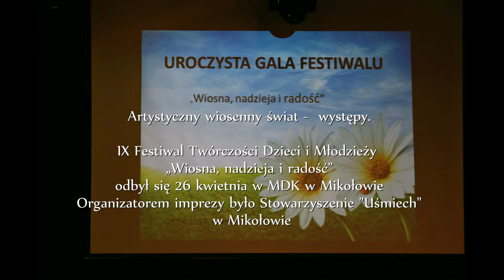IX Festiwal Twórczości Dzieci i Młodzieży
28 kwietnia 2017 r. w Miejskim Domu Kultury w Mikołowie, odbyła się gala wręczenia nagród uczestnikom IX Festiwalu Twórczości Dzieci i Młodzieży „Wiosna, nadzieja i radość”. Organizatorem Festiwalu było Stowarzyszenie "Uśmiech" w Mikołowie.
W tej części video zapisu wystąpili:  Zespół "Wesołe Nutki" SP nr. 6 w Łaziskach Górnych, Zespół "Ogniki" grupa młodsza, Rafał Winiarski, Zespól Integracyjny z klasy II a, Zespół "Ogniki" grupa starsza, Burmistrz Mikołowa Stanisław Piechula - podziękowanie i gratulacje.